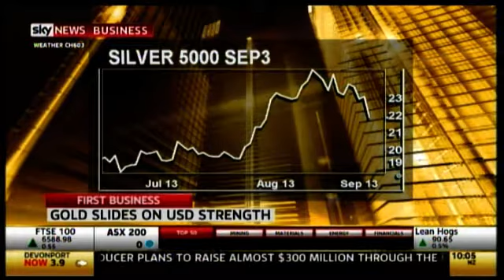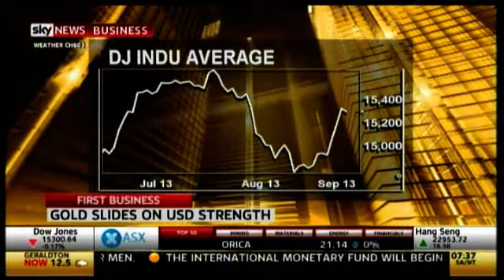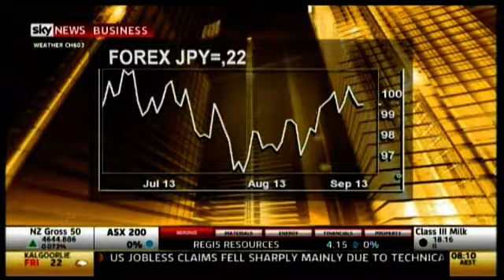Taper talk pushes gold off the edge.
Silver and Gold book their worst trading day since July as Taper looms.